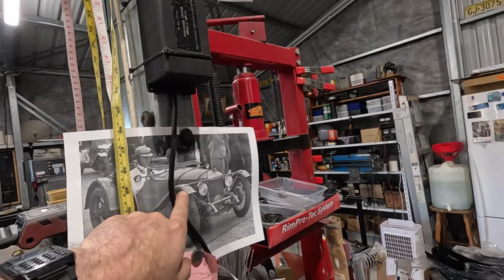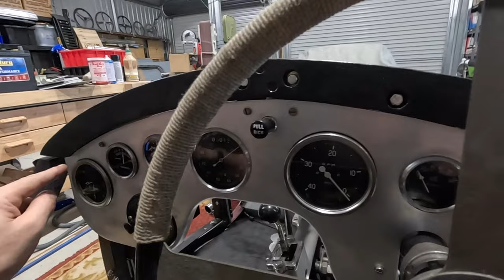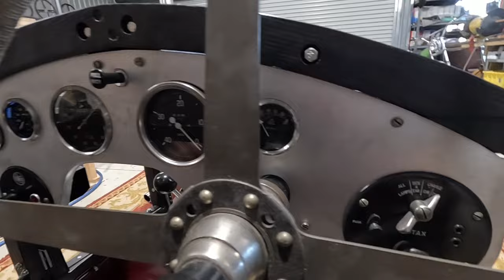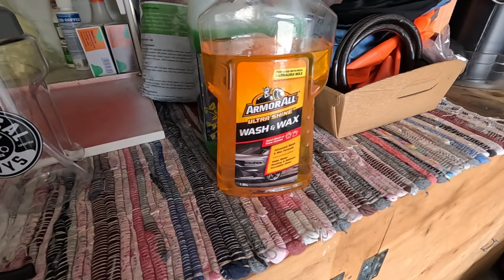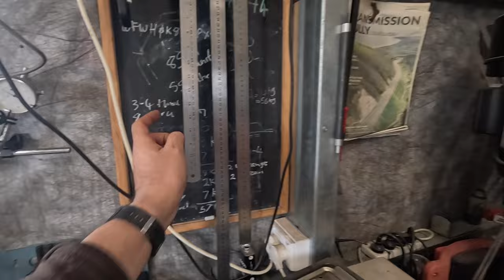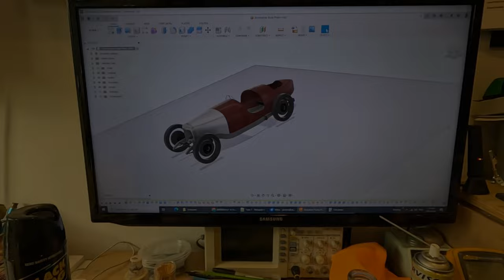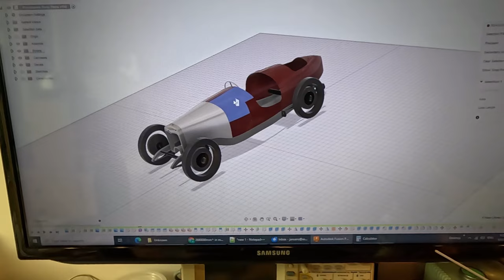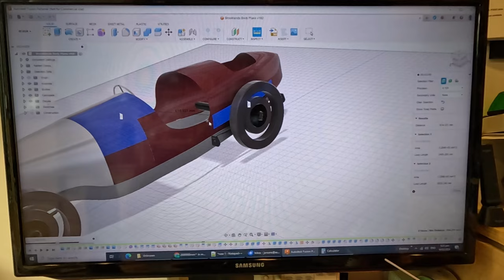Pre war Riley Brooklands - fuel lines finished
Been a slow weekend on the car since I had to do house things but I got the petrol tank fuel lines in and decided to make the body panels in aluminium despite my apprehension in welding it!